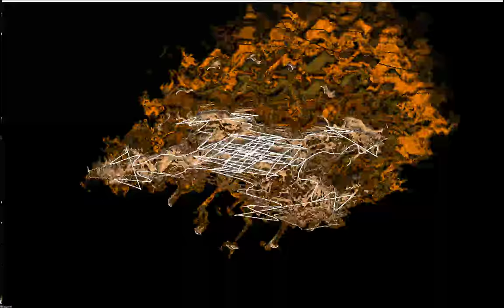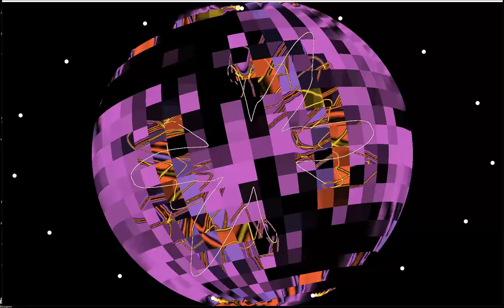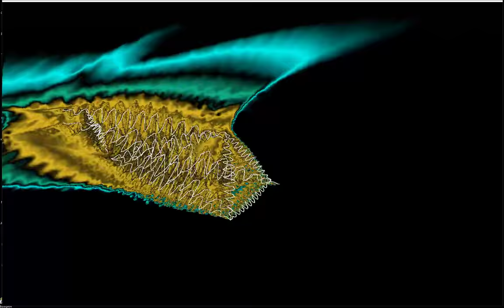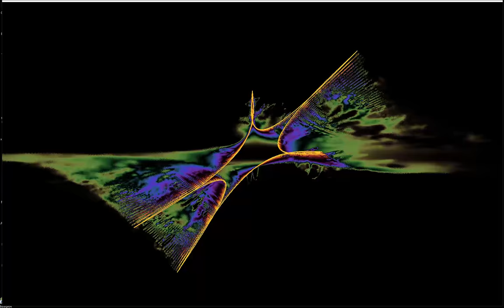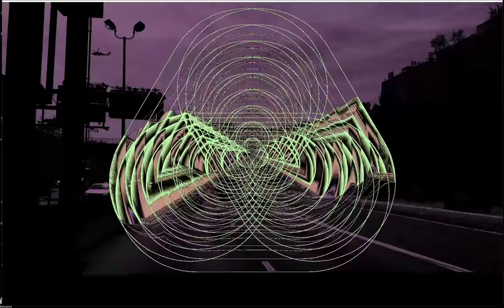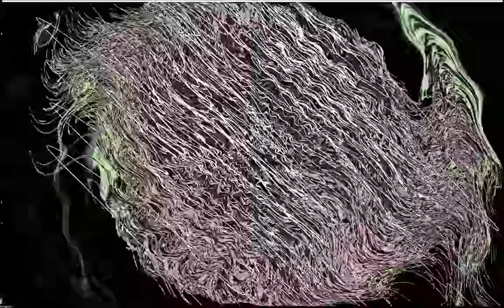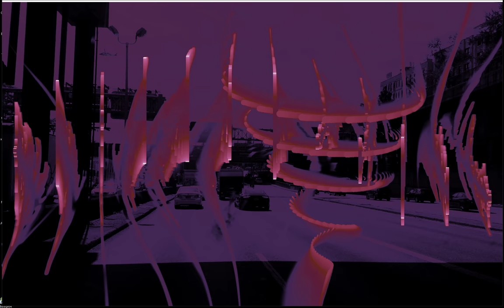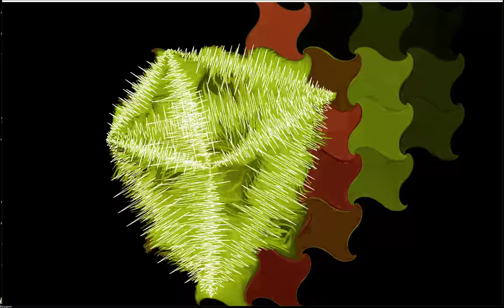lots of colors that move in time to the music - all different 1 *Photosensitivity Warning*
william victor newbold
But even the Electromagnetic frequency particle arrays --- cannot escape

It lasts forever.  we go - on and on - it lasts forever...